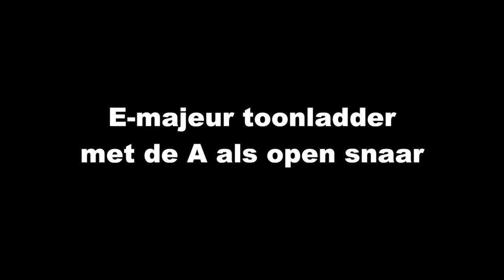De E-majeur toonladder voor basgitaar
De E-majeur toonladder op basgitaar: vingerzetting, noten/tabs en notenoverzicht op het fretboard.